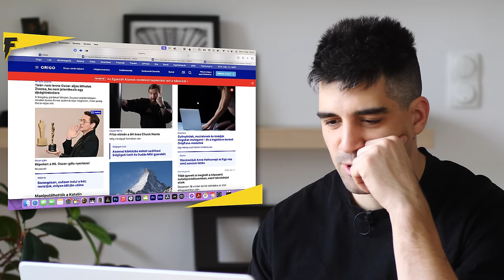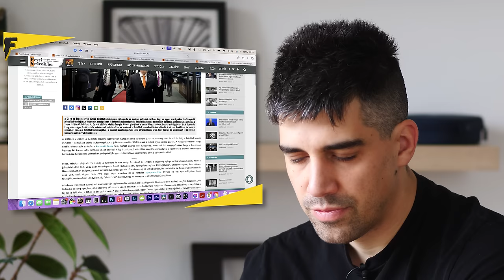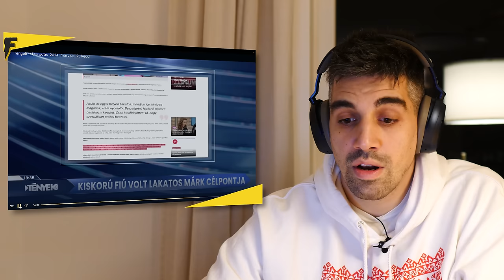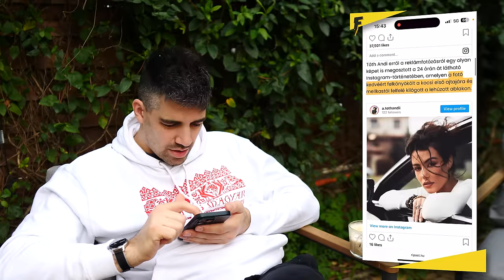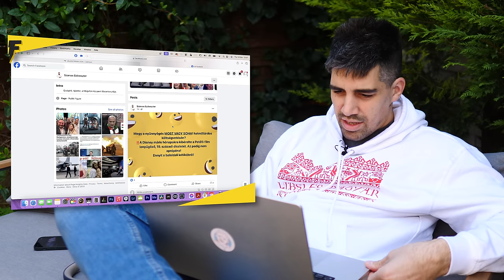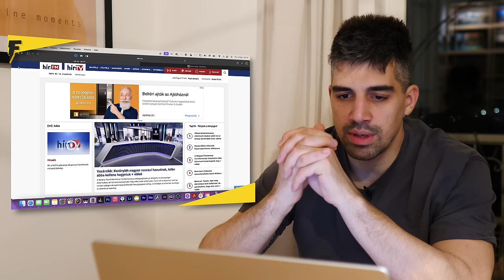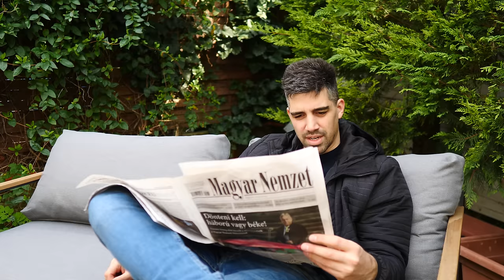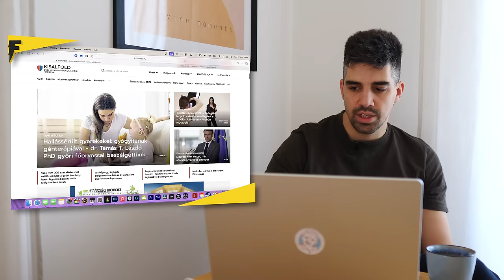Egy hétig 😓 a KORMÁNYMÉDIÁBÓL tájékozódtam KIHÍVÁS 😱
VILÁGJEGY  @vilagjegycsatorna
KÓKUSZ+  @KokuszPlusz
JÓLVANEZÍGY  @jolvanez

Vágta: Lali, Roli

Song: Fuzzeke - Dropshot 100
provided by Fuzzeke

TIMESTAMP
00:00 Hétfő
21:40 Kedd
44:28 Szerda
01:02:38 Csütörtök
01:26:32 Péntek
01:38:38 Szombat
01:52:28 Vasárnap

tagek
fókuszcsoport fókusz csoport 6lépés youtube trending kritika vélemény vélemény videó jólvanezígy
trollkodás: köztér KözBESZÉD KözPONT KözÉLET KözVÉLEMÉNY